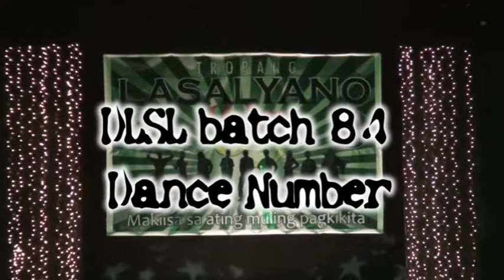DLSL Batch 84 Dance.mpg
DLSL Batch 84 during the 2010 DLSL Alumni Homecoming